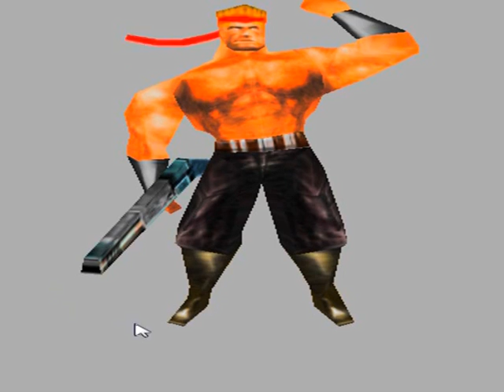Contra Shattered Soldier PS2 Save icon Animated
''  For Playstation 2 Memory Card''